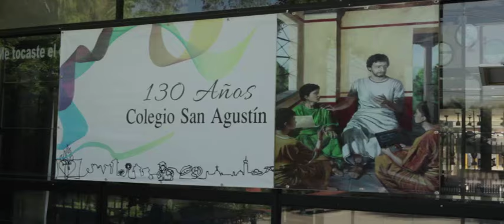Infraestructura Colegio San Agustín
Para el apoyo de la formación educativa
- Todas las Salas de Clases equipadas con Data Show
- Biblioteca
- Laboratorios de Física, Química e Inglés
- Salas especiales de Artes plásticas y Educación tecnológica.
- Parvulario

Infraestructura para apoyar la formación integral
- Capilla
- Enfermería
- Salón de actos
- Campo deportivo
- Cancha de fútbol reglamentaria y empastada
- Pista atlética
- Cancha de jockey
- Gimnasio techado
- Piscina pre olímpica

Otros.
- Áreas verdes
- Cafetería
- Casino con comedores para profesores y alumnos
- Departamento de imprenta y Audiovisual